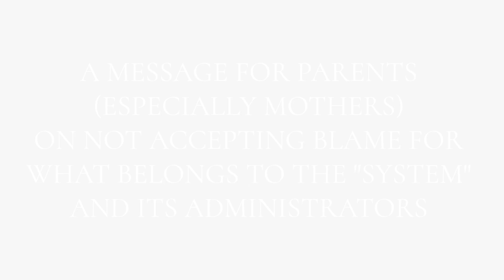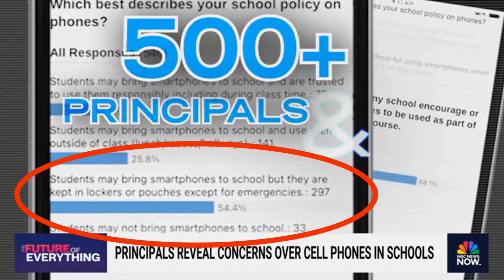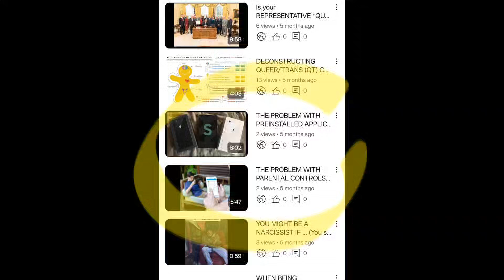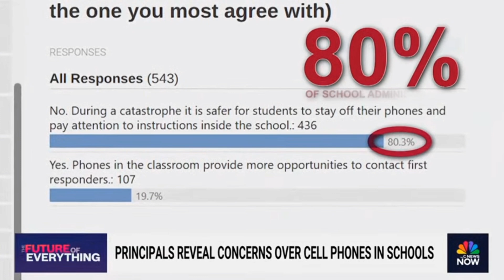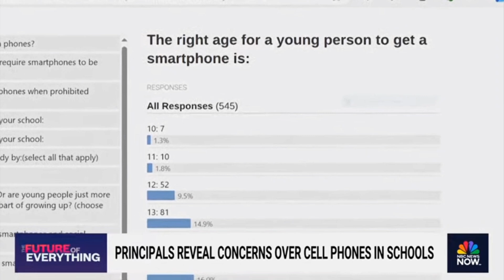A MESSAGE FOR MOTHERS ON REFUSING TO ACCEPT ACADEMIC PERFORMANCE AND BEHAVIOR BLAME (2024 EDITION)